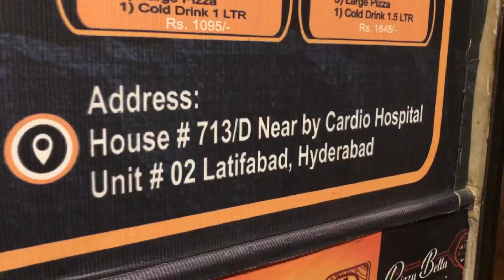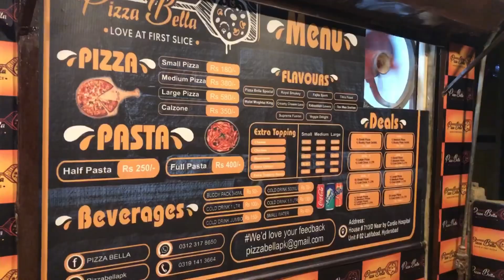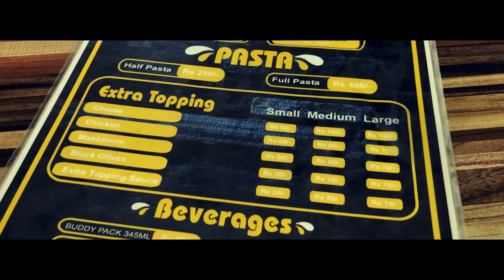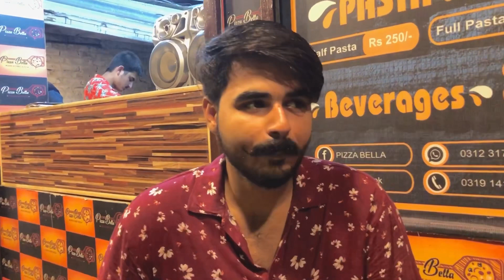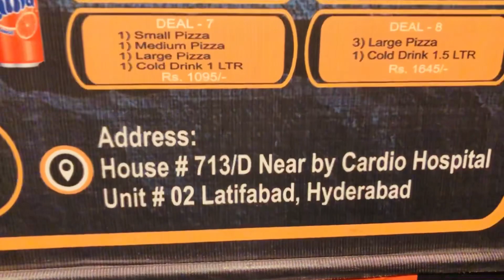Hyderabad Special Pizza House ( Pizza Bella ) Itna Sasta Aur best Pizza -VLOG 119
My Name is Irfan Ibupoto. I'm professionally a Filmmaker and from passion I pursue Music .

I Explore, Eat and Record Videos
I Write, Record and Make Films
I Play, Record and Make Music
I Travel, Record and Make Vlogs

Any Suggestion to improve my work , Comment are on

Location: Latifabad unit 2 near red cresent cardiology hospital
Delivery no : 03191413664